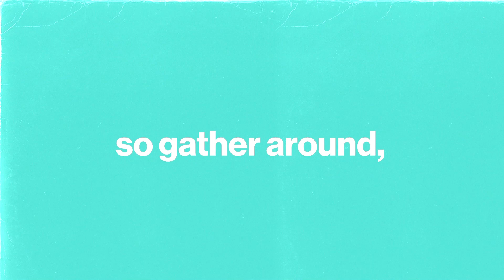Divine Direction for Champion Children | Bill Ramsey | October 8, 2023 | Sermon Only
Senior Pastor Bill Ramsey brings the second part of our "Table Talk" Series.

MB01SEOHVGVAGVAbrings